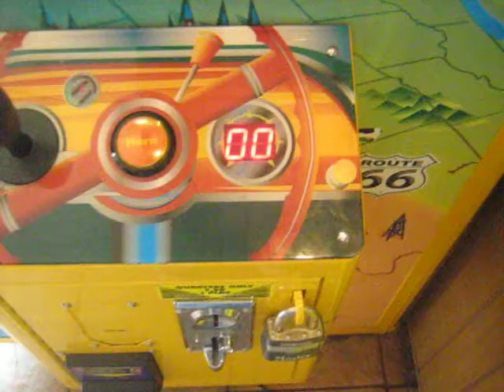ROUTE 66 CLAW MACHINE@PIZZA HUT A WIN BY SWING TECHNIQUE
TODAY I HEAD OVER TO MY LOCAL PIZZA HUT TO FACE THE ROUTE 66 CLAW MACHINE HERE I USE THE SWING TECHNIQUE  AND THE CLAW WAS EVENING LOOSING GRIP AS IT WAS CARING MY PRIZE TO HOPE U ENJOY